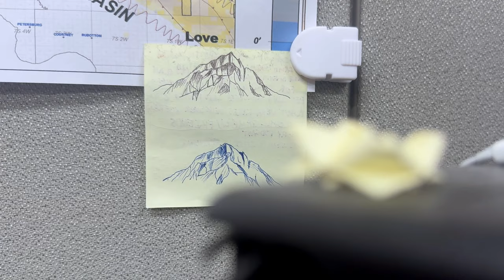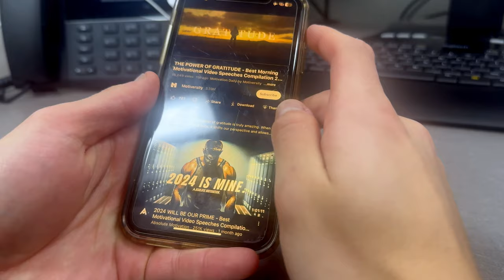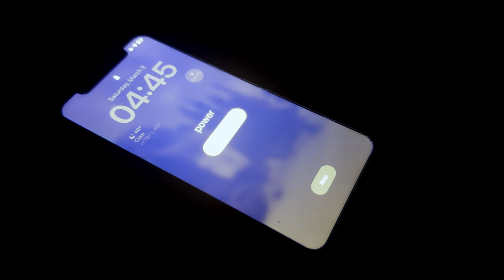I didn't chase my dream for 1 year.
Have you ever chased something you didn't want to for any amount of time? I couldn't accept my life here stuck in a corporate job for 40 years, I had to fight myself to figure out who I am and who I want to be to realize my true dreams. It has been a long battle, but we grow along the way, or I would not be standing here, where I am at now.

If you're at a place in your life where you are unhappy and can't see the meaning for this moment. You are exactly where YOU are meant to be. Do not compare yourself to others, also do not feel like you're on the wrong path. There is purpose, growth, knowledge, and change for you along your path. You must extract the day you're given in whatever way you can to decide how it can lead you to where you want to go, or how it can lead you to where you want to grow.

Consider Subscribing [ it's free :) ] to support my dreams, and if you're anything like me, I will offer you the solutions to problems I've faced, problems I am solving, and plans to solve future problems. Each problem is a challenge given and we are given the power of our minds to solve them. It's up to us to believe in the powers of our minds and solve our problems.

00:00 Intro (Beat 1)
00:50 Set-up (Beat 2)
03:24 Can a Dream survive the Mundane? (Beat 3)
03:34 Change (Beat 4)
03:44 Debate (Beat 5)
04:51 Pondering Life (Beat 6)
07:02 Internal Battle (Beat 7)
07:36 Premise set-up (Beat 8)
08:55 Midpoint (Beat 9)
09:26 Bad guys close in aka myself (Beat 10)
11:37 All is lost (Beat 11)
11:59 Mourning of my Dreams (Beat 12)
12:12 Subconscious urge for something (Beat 13)
13:13 Finale (Beat 14)
18:28 Final image (Beat 15)
18:46 Closing Remarks

Sisyphus is a short film made by Hungarian animator Marcell Jankovics in 1974.

Sisyphos:
Director, Script, Art: Florian Grolig
Sound Design: Christian Wittmoser

(FREE FOR PROFIT) Sad Cinematic Type Beat [No Drums] - "Last Wish" | Emotional Piano x Orchestral

(Free For Profit) Oldschool Freestyle Boombap Type Beat "Lonely" Prod.Scarim

Growing seeds rising from soil time lapse 4k footage. Free Video
Agriculture Stock Videos by Vecteezy

[FREE FOR PROFIT] Domo Genesis x Nujabes type beat "Lush"